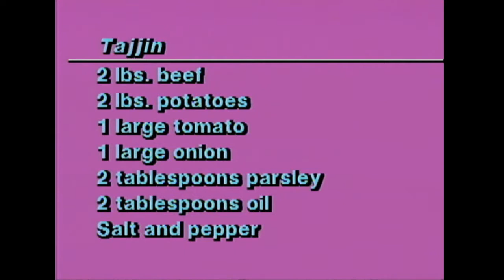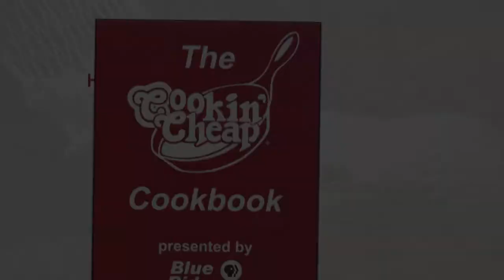Cookin' Cheap 609 - Jingle Jollies